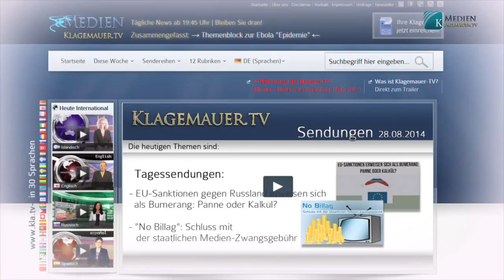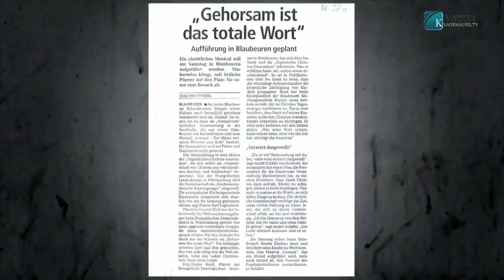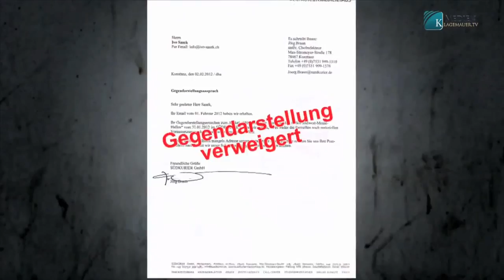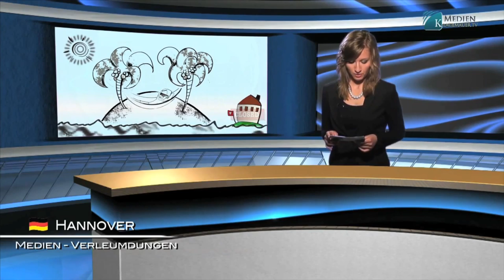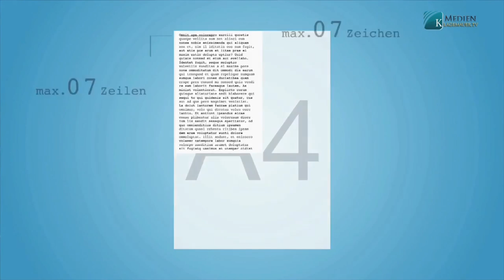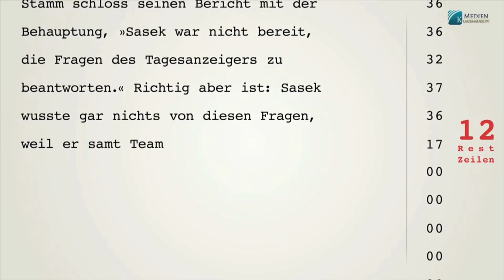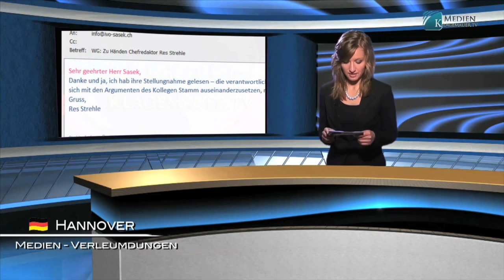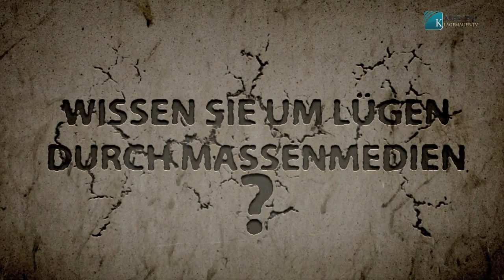Stop à la terreur des médias ! | Français | klagemauer.tv